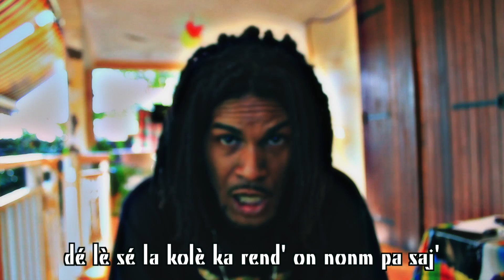Nicy - Tombé si plan (FREESTYLE)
Nicy
"Tombé si plan FREESTYLE"